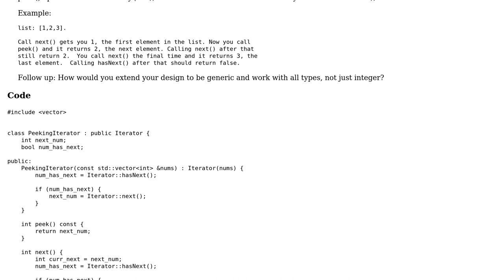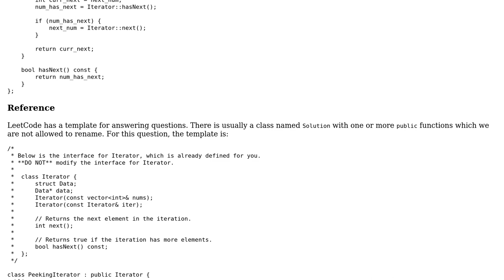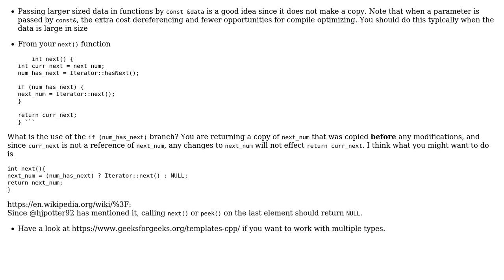Code Review: LeetCode 284: Peeking Iterator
With thanks & praise to God, and with thanks to the many people who have made this project possible! You are responsible for your own actions.